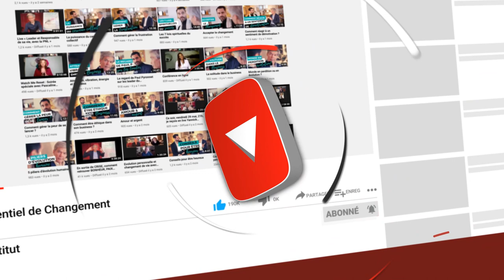Redonner du sens à sa vie professionnelle